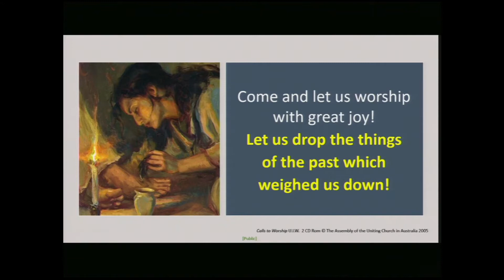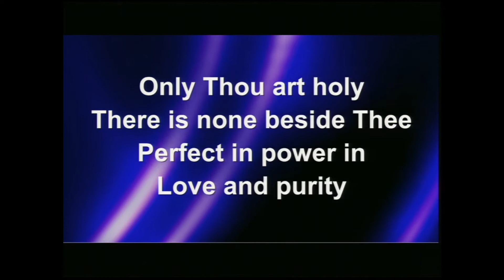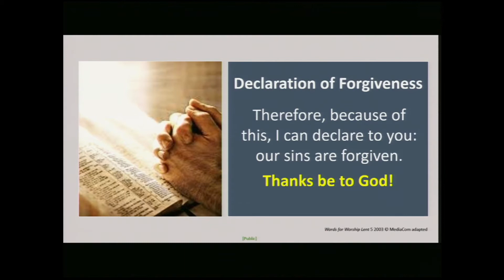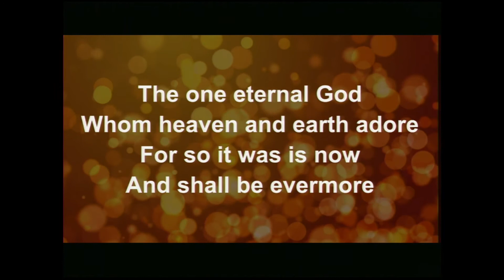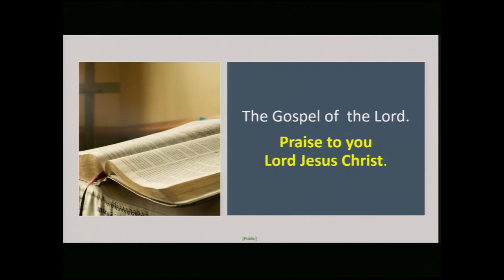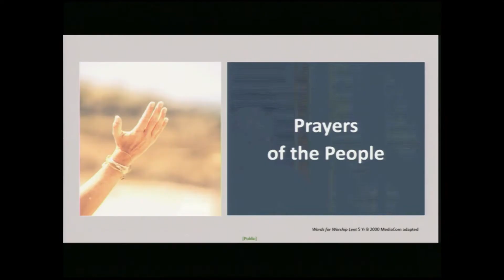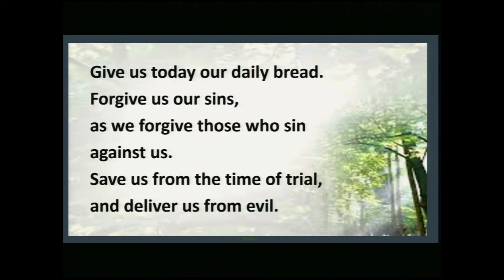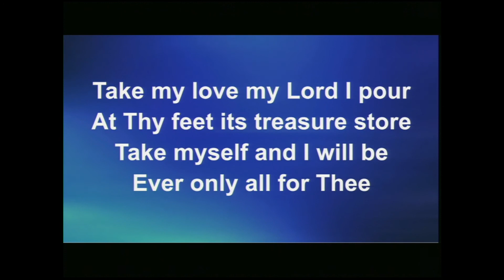WMQ Chapel Worship Service Lent 5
Join Chaplain Pam and Chaplain Rob in worship